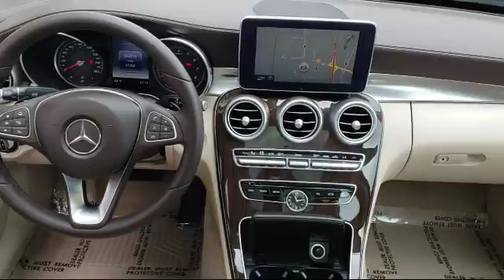2015 Mercedes-Benz C-class C 300 Fremont Milpitas Union City Sunol Newark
2015 Mercedes-Benz C-class C 300 Stock Number: M8482 Vin:55SWF4KB9FU061869.